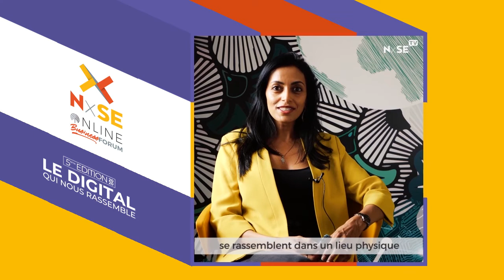Snap’itw Elisabeth Peguillan -Village By CA - 📹 Le digital qui nous rassemble, ça vous inspire quoi?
📣 NxSE2020
📹 Le digital qui nous rassemble, ça vous inspire quoi?
Snap’interview (60sec) d'Elisabeth Peguillan  - Village By CA Réunion -